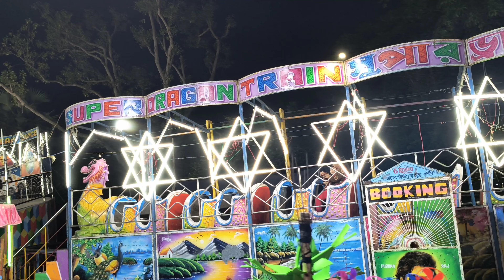Burnpur Prantik Club| Ganesh Chaturthi Mela In Asansol 2024|Asansol Ganesh Puja 2024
Burnpur Prantik Club
Ganesh Chaturthi Mela
Asansol Ganesh Chaturthi Mela 2024
Happy Ganesh Chaturthi 2024
Asansol Ganesh Puja 2024

video done by MOTOROLA EDGE 40 NEO